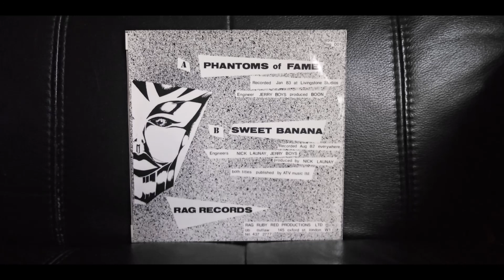Rag Ruby Red – Phantoms Of Fame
An early iteration / side project of Level 42, with Mary Stewart on vocals.